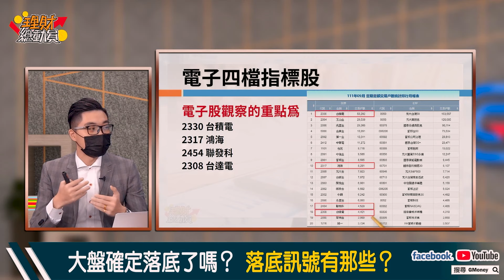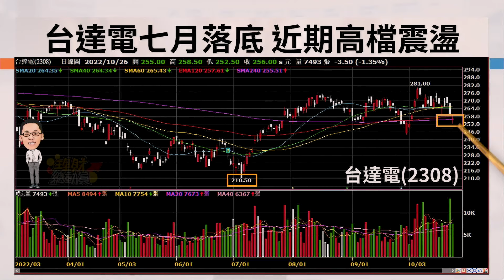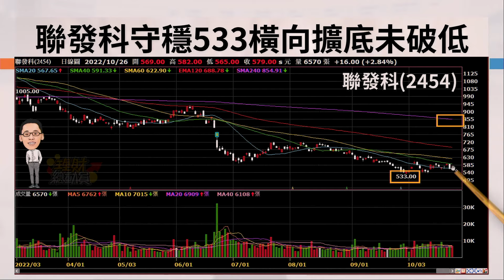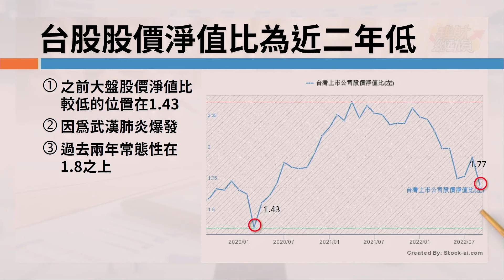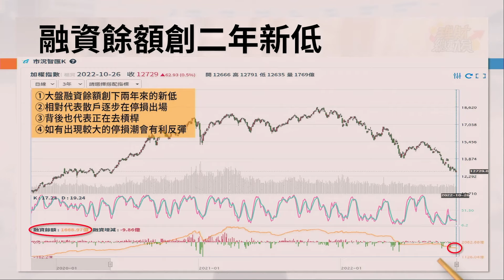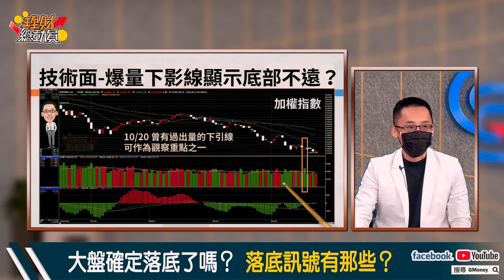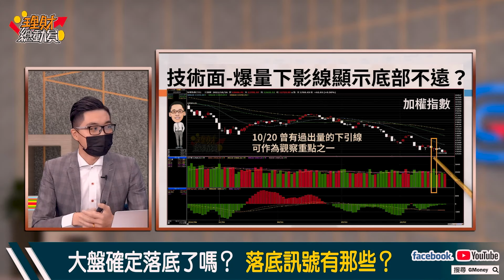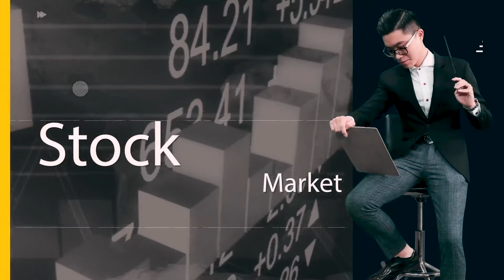【理財總動員】ep100 大盤確定落底了嗎？ 落底訊號有那些？｜謝孟哲｜Eddie｜GMoney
加權指數一再反彈再破底
如何能確立大盤落底了沒?
六大觀察指標：
1.指標電子股
2.大盤股價淨值比
3.大盤融資餘額
4.國安基金
5.提高融券保證金、限空令
6.技術面落底訊號
最佳分散風險標的ETF0050
買進策略
分批投入、買黑不買紅

主持 謝孟哲
來賓 Eddie